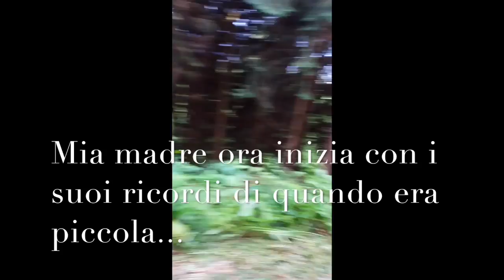Non torno più dalla Slovenia! - Vlog del 14/06/2016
Vlog del 14/06/2016   *Glen Carroll*

Ehi tu! Si proprio tu! Vieni a seguirmi su instagram e non te ne pentirai di avermi regalato un minuto del tuo tempo!
Glendale non è solo unghie o amore, Glendale è la mia cura ad una vita difficile...
Spero di vederti presto da queste parti o su instagram.
Ciao!!!